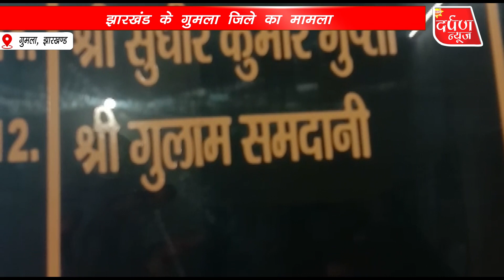जिला आपूर्ति पदाधिकारी की सूझबूझ से गरीबों को मिले राशन कार्ड